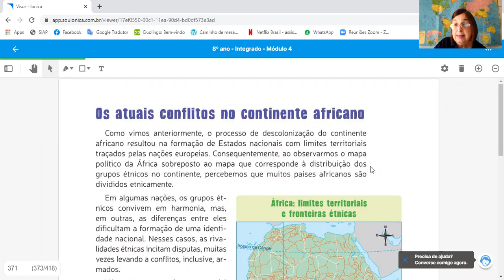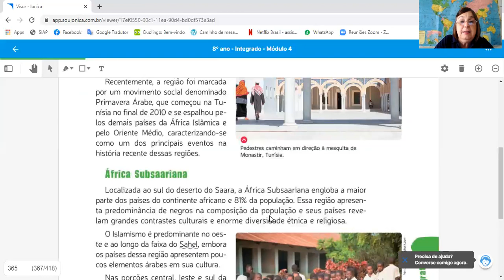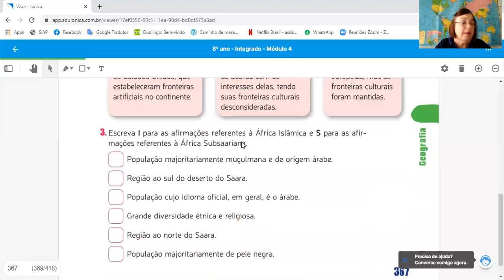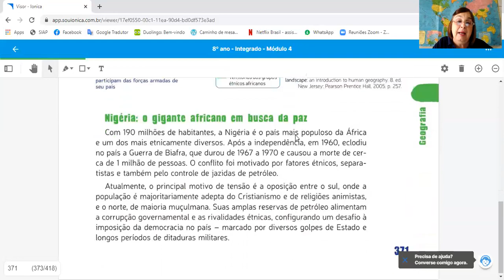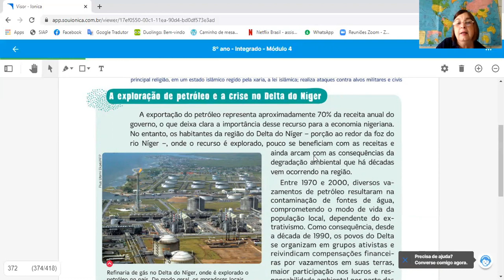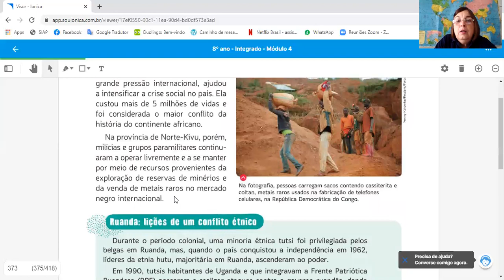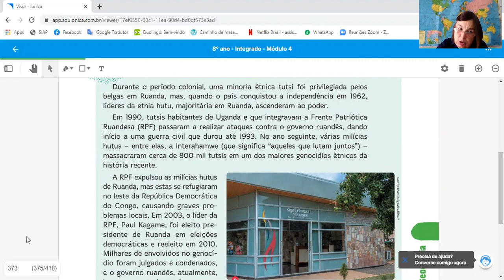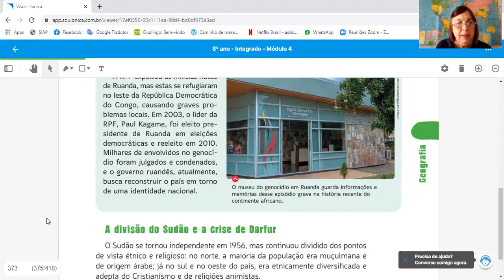8ºs- Geografia- Profª Rosemary- Conflitos na África mód.4 págs.: 371 a 374. Aula em 03/11.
8ºs- Geografia- Profª Rosemary- Conflitos na África mód.4 págs.: 371 a 374. Aula em 03/11.